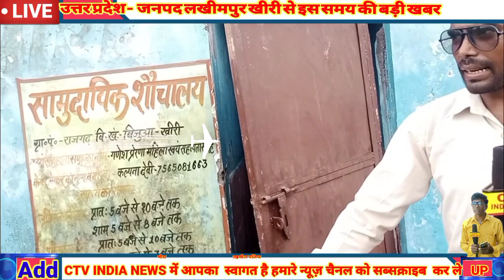सामुदायिक शौचालय में सोच करने वाले हो जाएं सावधान नहीं तो सोच करना पड़ सकता है भारी ग्राम राजगढ़ ??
राजगढ़
चंद्रयान 3
पत्रकारों में आक्रोश
पत्रकारों पर मुकदमा
हकीकत दिखाने पर मुकदमा
वायरल वीडियो
बेसिक शिक्षा अधिकारी
बच्चों की किताबें बेचकर कार मलाई
Palia Kalan
patrakaar per mukadma
पुराना खंडार
ग़दर 2